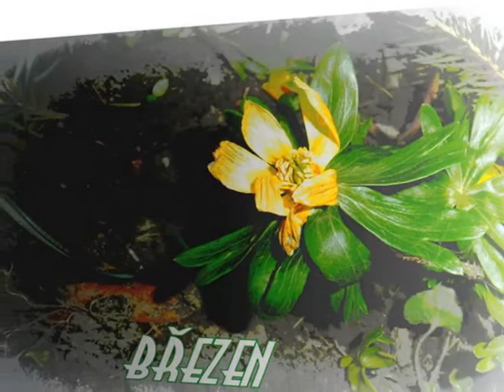Bílinou 2016 -- krokem a vlakem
. Bílinou 2016 - **steps away and trains**

Jednoho krásného dne v příjemném, březnovém odpoledni .
jsem se vydala s fotoaparátem na procházku podél řeky a pozorovala "svět a jeho - nejenom - jarní probouzení".
           v  mém oblíbeném  rytmu  -  díky   O.Berqvinovi
.Someday in a pleasant afternoon of March .
I went with a camera on a walk along the river and watching "the world and his - not only - the spring awakening " .
my favorite rhythm - thanks O.Berqvinovi.